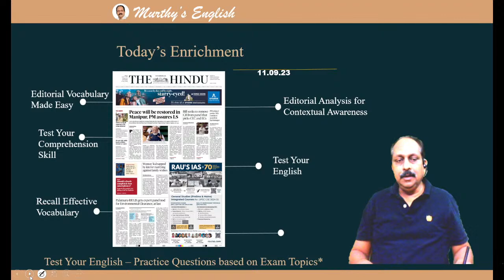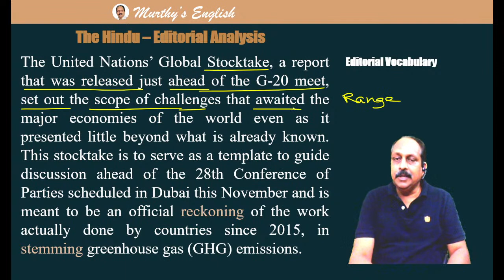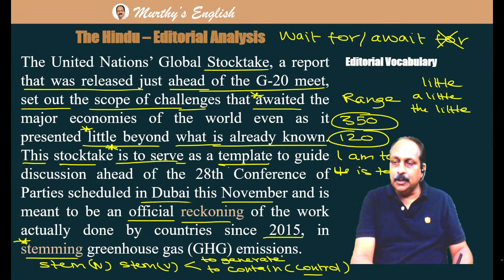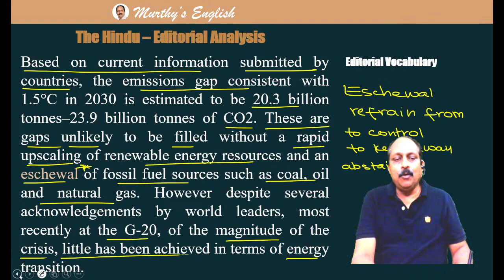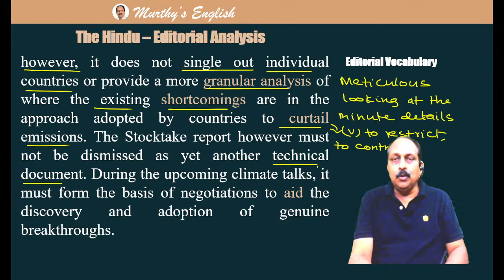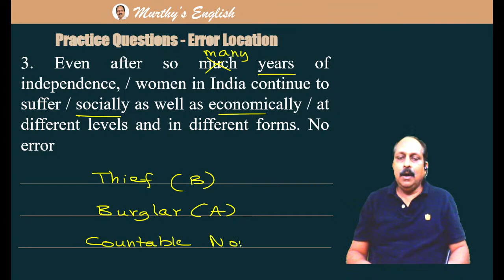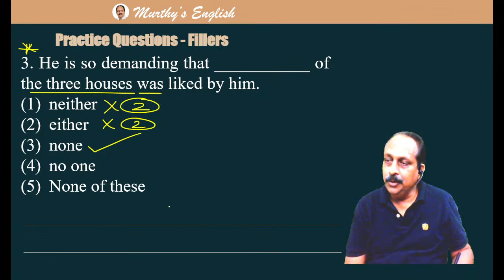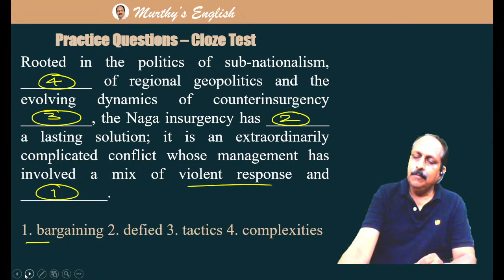11th Sept., 2023 | The Hindu Editorial Analysis | The Hindu Newspaper Vocabulary | BANK | SSC | UPSC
The Hindu Editorial Analysis | 11th September Hindu Editorial Analysis | Today The Hindu Editorial Analysis | Hindu analysis for Bank, SSC, UPSC Exams | Hindu Vocabulary For BANK & SSC Exams

 In this Live Editorial Analysis session Murthy sir, discusses The Hindu Editorial that comes under the acronym ‘SLEEPS’ (Science and Technology Topics, Legal Topics, Education Topics, Economy Topics, Polity Topics and Socio-Cultural Topics) from English Language Proficiency point of view along with practice questions (based on Exam Topics like Error location, Sentence Improvement, Fillers, Scrambled Sentences, Para Jumble, Cloze Test, Word Swap, New Patterns etc.) for UPSC, Banks, SSC and State PSCs. The focus during the analysis is on Reading Comprehension skill, Vocabulary and Grammar. It goes without saying that the session will be very helpful for those preparing for various competitive exams.
Topics:
1. Editorial Analysis
2. Editorial Grammar
3. Editorial Vocabulary
4. Editorial Comprehension Questions
 5. Practice Questions for UPSC, SSC, Banks, State PSCs.
6. Effective English – Idioms and Phrasal Verbs

In this video series, we delve into the thought-provoking editorials published in The Hindu and provide you with a comprehensive analysis that goes beyond the headlines.
We carefully select editorials that cover a wide range of topics such as politics, economics, social issues, international affairs, and more.

By watching our editorial analysis videos, you will not only enhance your comprehension and analysis abilities but also stay updated with the latest developments in various fields. We encourage you to actively participate in the discussion by leaving your comments, sharing your thoughts, and asking questions. We value your input and believe in fostering an inclusive learning community.